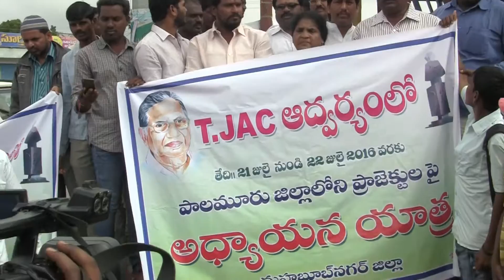T JAC-A Study Tour On Irrigation Projects in Palamooru District 6